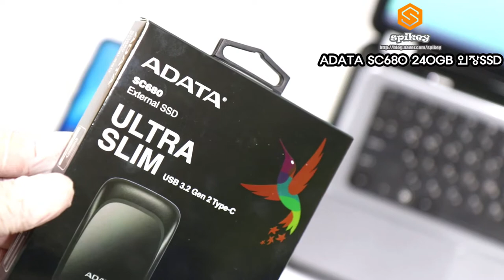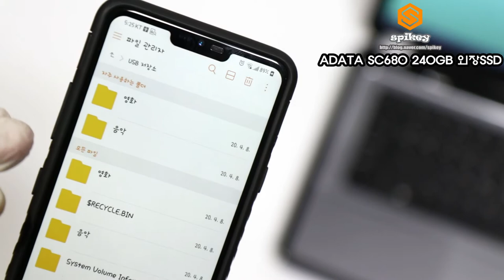휴대성 높고 빠른 ADATA SC680 240GB 외장SSD